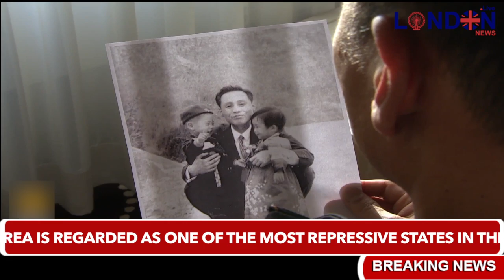Singapore summit Discussing human right